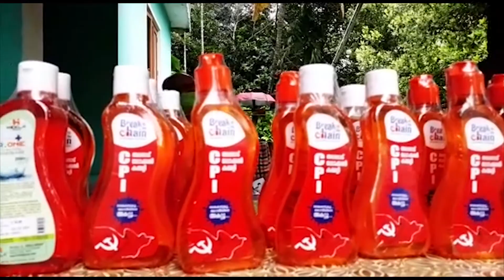break the chain || CPI